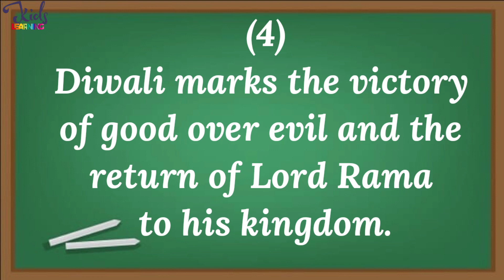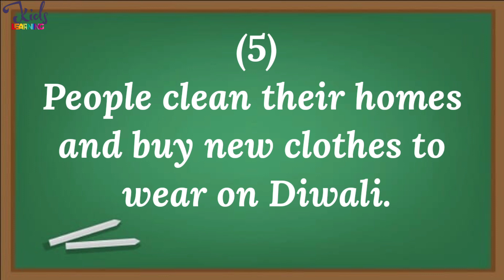5 Lines Essay On Diwali In English | 5 Lines On Diwali Festival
•Entertain Kids Wooden Children'S Educational Colorful Square Tangram Game Chess Xo Tic-Tac-Toe Nine-Square Three-In-One Puzzle Building Blocks Early Education Toy

•Alphabet Phonics - Reading Library For Children (Boxset of 26 books)

•Phonics Reader (Set of 4 Books) - Alphabet Sounds, Short and Long Vowel Sounds, Word Families, Blends and Digraphs - Activity Book for Kids - Age 3+ - Learn English speaking and reading skills - Learn Phonics at home

•The Ultimate Workbook for Children 7-8 Years Old

•1001 Ultimate Brain Booster Activities for 4+ Years Old Kids |Enhance the Child Mind with Cognitive Excellence with Interactive Activity Book

•Brain Activity Book for Kids - 200+ Activities for Age 3+ - Kids Activity Book - Early Learning - Activities for Children - Maths, English, Mazes, Spot the Differences, Word Search

•English Grammar Activity Workbook For Class 2 (Set of 6) : Combo of (Nouns, Pronouns, Articles, Adjectives, Preposition, Verbs), 180 Activity Based Worksheets

 •General Knowledge about "World + India" Combo Pack | 2 Picture Books for Kids | Ideal For Ages 4 - 10 Years

•General Knowledge Picture Book For Kids About India | 100 GK Questions and Answers about India with Pictures for Kids

 •My First Learning Activity Bag For 3 to 4 Yrs | Set of 10 Exciting Brain Activity Books | Interactive Fun Activities and Exercise for Kids & Children

5 Lines Essay On Diwali In English | Essay On Diwali | 5 Lines On Diwali Festival | Diwali Essay

5 Lines On Diwali In English
essay on diwali festival
diwali essay
essay on diwali in english
5 Lines Essay On Diwali In English
5 lines essay on deepawali
10 lines essay on deepawali
10 lines on diwali
5 lines nibandh diwali par
5 lines nibandh diwali par english me
5 lines essay diwali par english me
diwali essay in english 10 lines
दीपावली पर निबंध
दीपावली पर निबंध अंग्रेजी में
दिवाली पर निबंध इंग्लिश में
दिवाली निबंध

kids waste material costume for fancy dress competition
link for costume